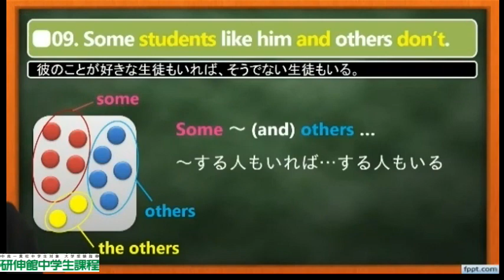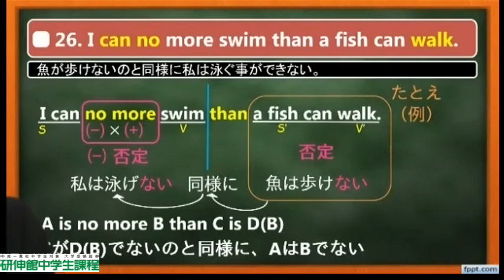22夏期90秒中３英語トップレベルS+S構文編